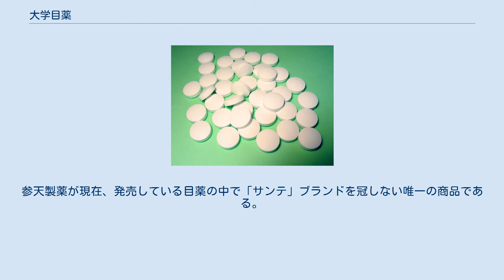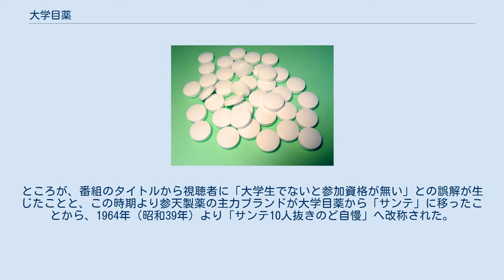大学目薬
大学目薬（だいがくめぐすり）は、日本の製薬会社・参天製薬が1890年（明治23年）より発売している目薬のブランド名。
一般用医薬品（第2類）。
参天製薬が現在、発売している目薬の中で「サンテ」ブランドを冠しない唯一の商品である。
 明治中期の日本において、外国人医師が日本人の眼病の多さに驚いていたことに着目して開発され「世の進むに従ふて目薬にもこんな立派な物が出来ました」のキャッチコピーと、現在まで使用されている眼鏡に顎鬚を蓄えた博士の肖像で売り出した。
博士の肖像は明治期にドイツから渡日し医学を教えていたお雇い外国人、エルヴィン・フォン・ベルツがモデルという説もあるが、定かではない。
ブランド名は帝国大学（現東京大学）で研究された成分を配合したことに由来する。
発売時の価格は1本10銭。
 発売当初から硫酸亜鉛を基本原料としつつ、配合は時代と共に変遷しており現在の製品にはクロルフェニラミンマレイン酸塩（抗ヒスタミン剤）やナファゾリン塩酸塩（血管収縮剤）、イプシロン-アミノカプロン酸などが配合されている。
 1962年（昭和37年）からTBSテレビで放送されていた参天製薬の一社提供番組「10人抜きのど自慢」は放送開始当初、本商品のブランドを冠した「大学10人抜きのど自慢」のタイトルで放送されていた。
ところが、番組のタイトルから視聴者に「大学生でないと参加資格が無い」との誤解が生じたことと、この時期より参天製薬の主力ブランドが大学目薬から「サンテ」に移ったことから、1964年（昭和39年）より「サンテ10人抜きのど自慢」へ改称された。